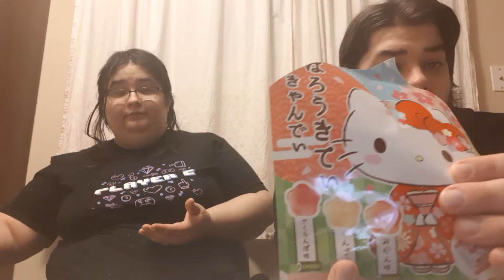Review - Tokyo Treat Box - May 2020 Part 3 of 3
Final tasting of the items in May 2020's Tokyo Treat Box, had to re-cut in the coke cola drink as it wasn't frozen, oh well. Enjoy